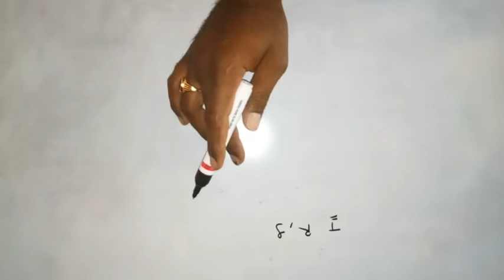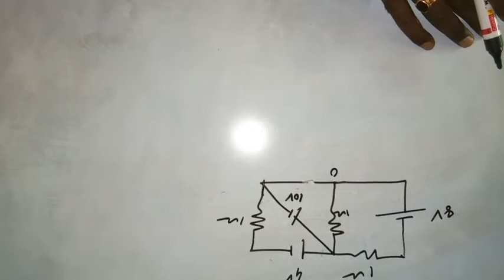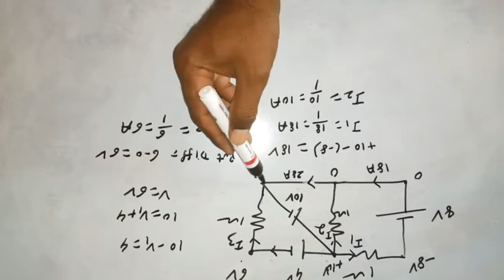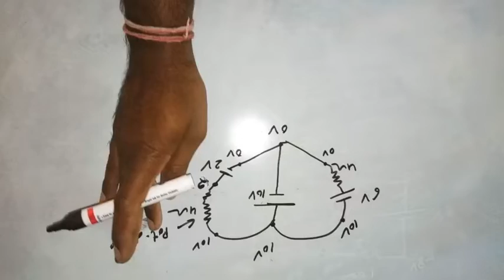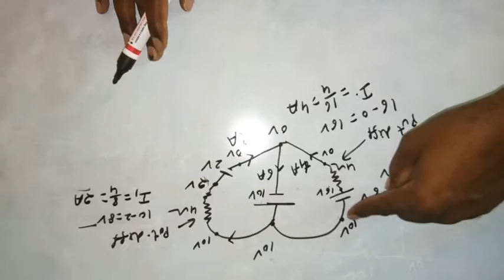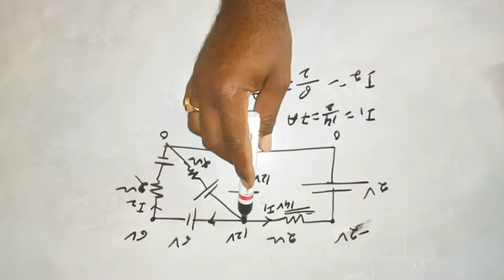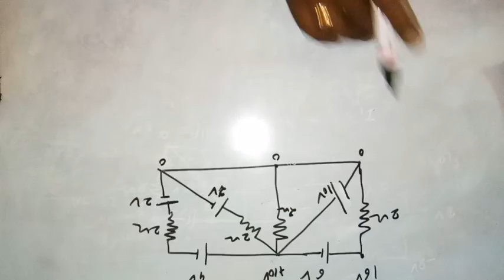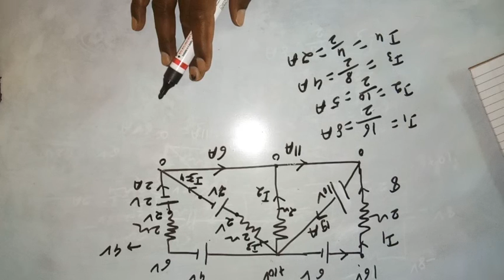Current electricity L8 By Mahipal Yadav